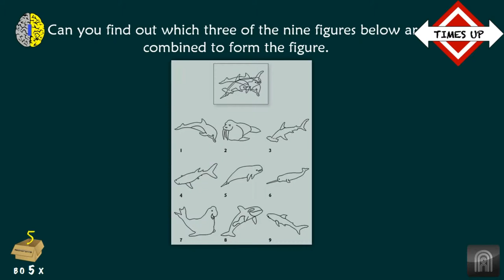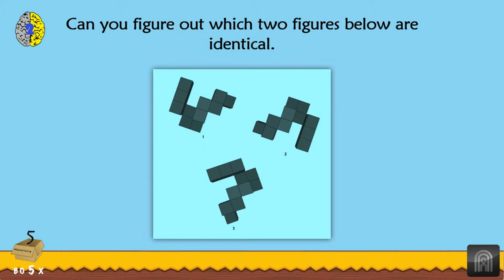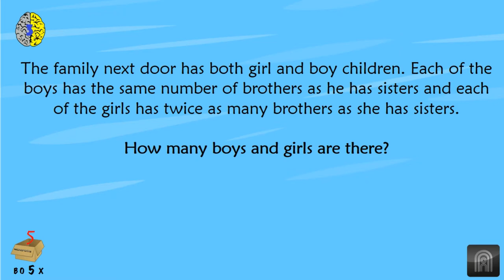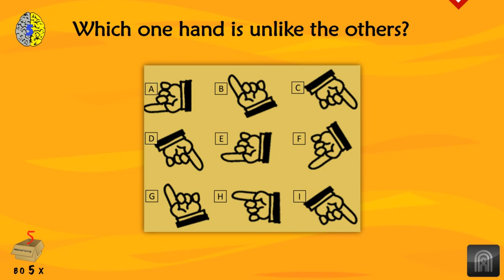5 Brain Teasers That Will Blow Your Mind | Part 22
5-in-a-box puzzles to activate your left and right brain | Set of all new puzzles | Part 22

5-in-a-box puzzle series is a carefully crafted series of videos with 5 puzzles from different categories which aims to activate both your left and right brain.